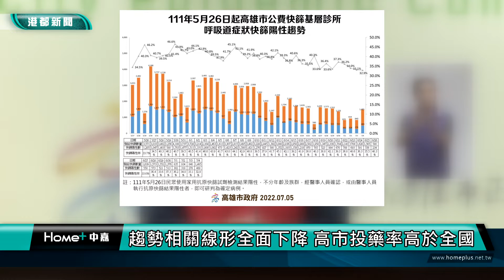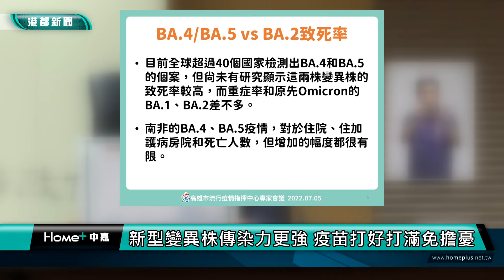防疫記者會|趨勢相關線形全面下降 高市投藥率高於全國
有鑑於目前ba4及ba5變異株引起各國的關注，高雄市防疫記者會中也邀請專家說明新冠新型變異株的相關症狀，雖然目前台灣還沒有出現本土病例，不過專家也坦承的確有可能將來還是會在社區中流行，而最好的措施還是打疫苗，打好打滿就不容易出現重症